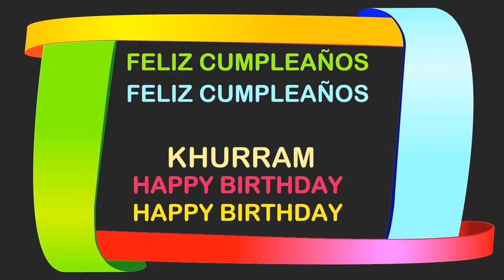Khurram Birthday Postcards & Postales - Happy Birthday